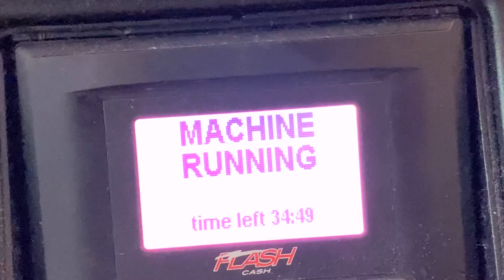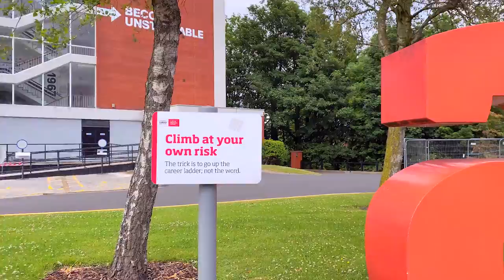summer in the city vlog (episode 2) | walking into town, dunkin' donut, getting lost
welcome to a glimpse into my summer, episode two! a day in the life of two uni students, enjoying the summer and having fun! there’s walking, laughing, shopping, more walking and even more laughing! come along for the ride, ‘twas fun!

WE STARTED A JOINT TIKTOK!!